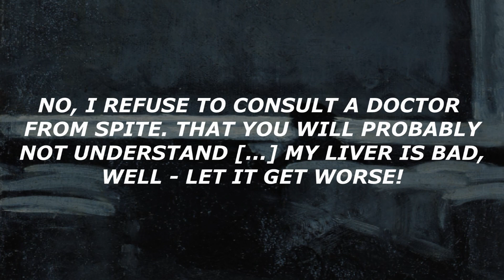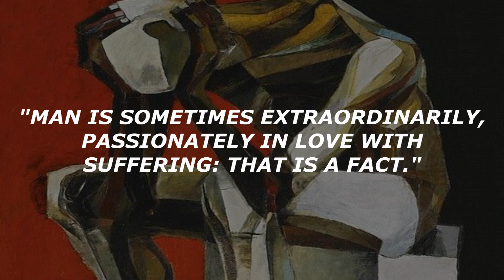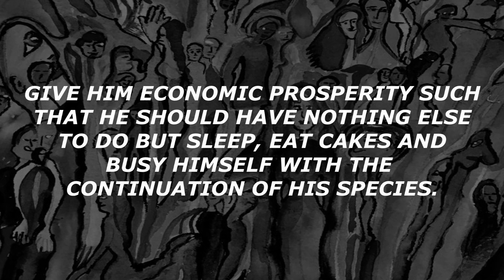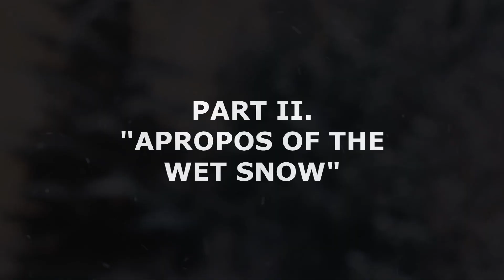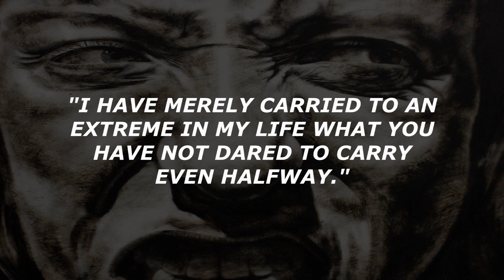Notes From The Underground | Fyodor Dostoevsky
Notes from the Underground is a novel published by Dostoevsky in 1864. It remains as one of the most important works of existentialist literature. In this work Dostoevsky attempts to justify the existence of individual freedom as a necessary part of humankind.

The novel consists of two parts. The first one, titled simply “Underground” is told through an unnamed narrator, known as the Underground Man. This part serves as an introduction into the mind of the Underground Man. The second part of the novel is called "Apropos of the Wet Snow”, where he begins to recount his troubled past experiences when he was 24 years old. His inability to interact with other people causes his attempts to form relationships and participate in life to end in disaster and drives him deeper underground.

Notes from the Underground launches an attack on all ideologies of social progress which aspire to the elimination of suffering (which cannot be eradicated), solving one problem and directing our nature to become unhappy in other ways. It is a novel against Utilitarianism, Utopianism & Rational Egoism.

📘 The Book

▶ Notes from the Underground (1864)

📚  Recommended Reading (High Quality and Best Translations)

▶ Crime and Punishment (1866)
▶ The Idiot (1869)
▶ Demons (1872)
▶ The Brothers Karamazov (1880)

📚  Other Recommended Reading (High Quality and Best Translations)

▶ The Best Short Stories of Fyodor Dostoevsky: White Nights (1848), An Honest Thief (1848), Notes from the Underground (1864)
▶ A Gentle Creature (1876) and Other Stories: White Nights (1848), The Dream of a Ridiculous Man (1877)
▶ The Gambler (1866) and Other Stories: Bobok (1873), The Dream of a Ridiculous Man (1877), A Christmas Tree and a Wedding (1848), A Nasty Story (1862), A Gentle Creature (1876)
▶ Poor Folk (1846) and Other Stories: The Landlady (1847), Mr. Prokharchin (1846)

⌛ Timestamps

0:00 Introduction
1:18 Part I. Underground
6:14 Part II. Apropos of the Wet Snow

📝 Sources

- Notes from the Underground. Constance Garnett (Translator)

🎶 Music used